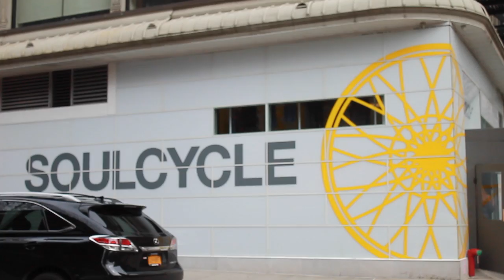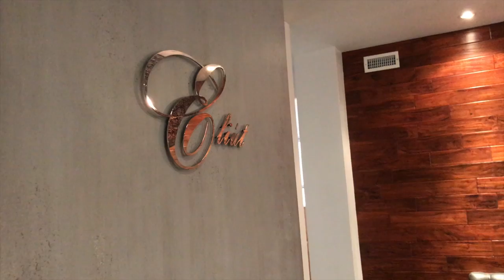GET READY WITH ME / SATURDAY MORNING VLOG | HAIR, SKIN, WORKOUT ROUTINE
A lot of you guys have asked me many questions about my daily life and routines, so I took my camera around today to show you how I get ready on a typical Saturday morning.

Visit my lifestyle blog about fashion, beauty, food, health, travel, and art. It is updated at a minimum of three posts per week.

EQUIPTMENT - CANON REBEL EOS T3i

VIDEOS WILL BE UPLOADED BIWEEKLY (MINIMUM)

ENJOY & STAY RUFF!